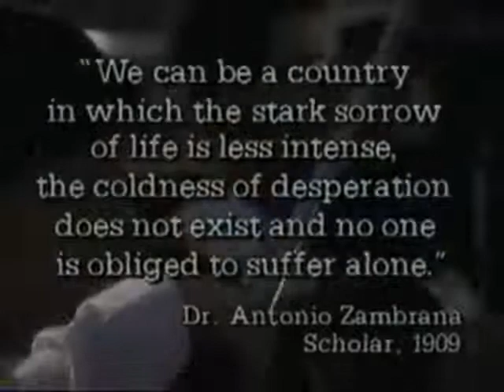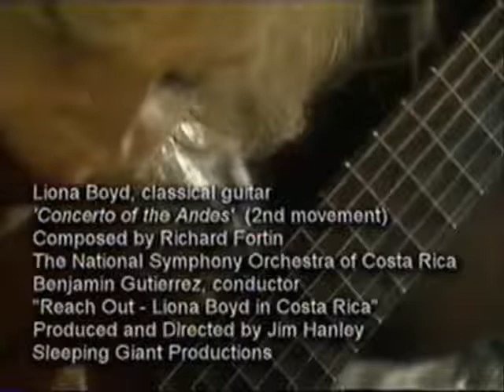Liona Boyd junto a Orquesta Sinfónica Nacional de Costa Rica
Orquesta Sinfónica Nacional de Costa Rica (Director: Benjamin Gutierrez)
Solista: Liona Boyd
2do movimiento Concierto de los Andes (Richard Fortin)